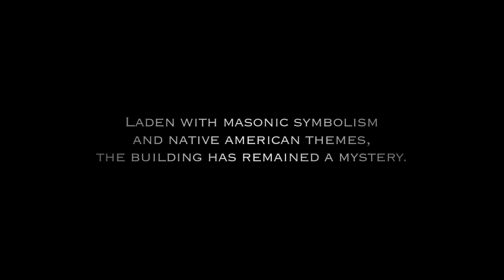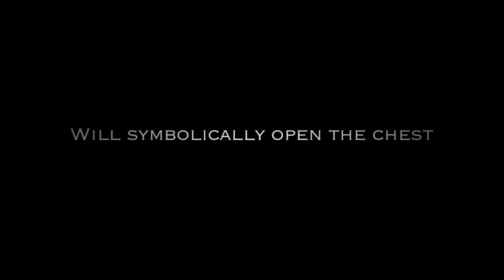Manitou Api: Where The Creator Sat - documentary trailer1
A Native American elder and an architectural scholar unravel a mystery cloaked in Masonic symbolism.

This trailer for the documentary hints at a hidden message, a message that the Native Elder believes the world is now ready to hear.

Featuring Dave Courchene Jr. and Frank Albo.

A film by Rites of Passage and Imagica Pictures